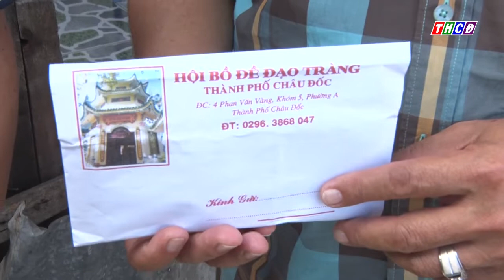HỘI BỒ ĐỀ ĐẠO TRÀNG TPCĐ TRAO 40 TRIỆU ĐỒNG CHO CÁC HỘ GIA ĐÌNH BỊ HỎA HOẠN